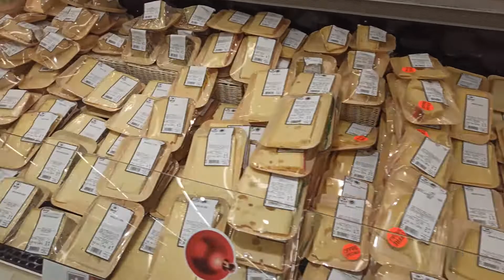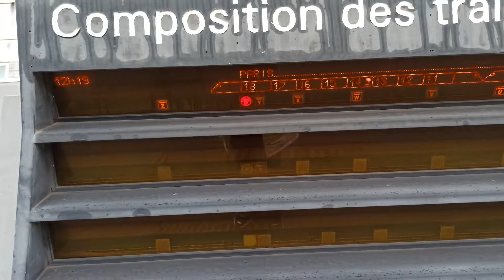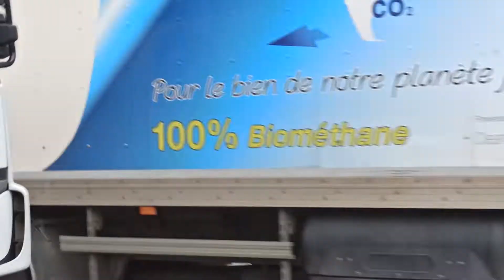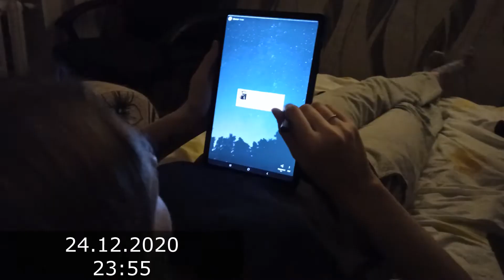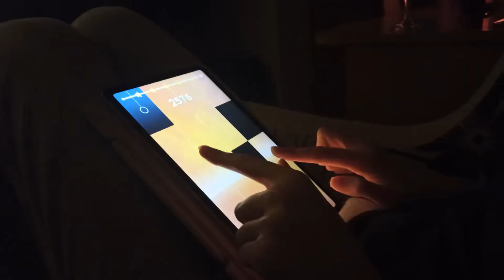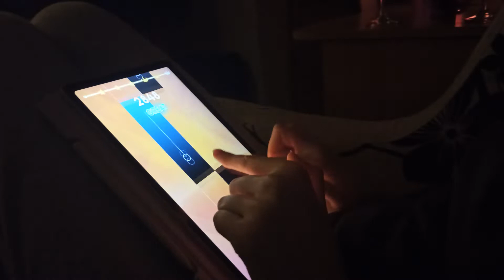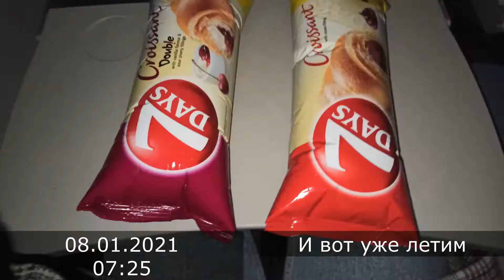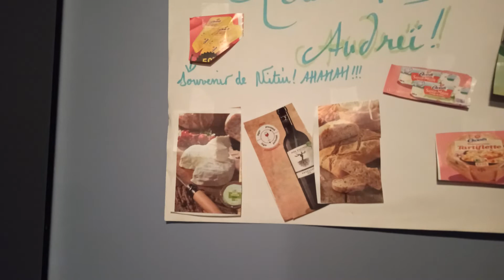ВЛОГ: НОВОГОДНИЕ КАНИКУЛЫ (ДНИ 140-161)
Поездка домой, день рождения Никиты, Лера получает визу, Новый год, Рождество, возвращение в Анже.